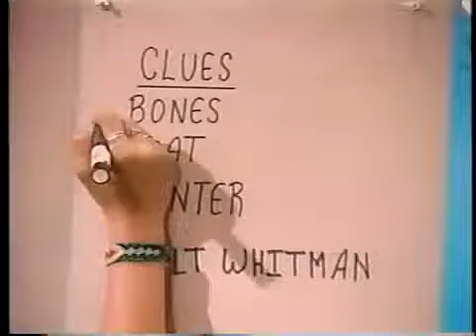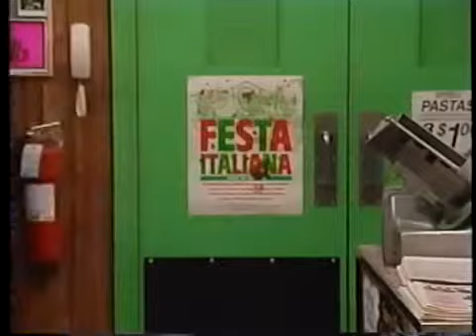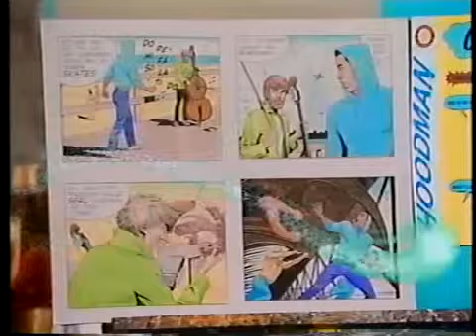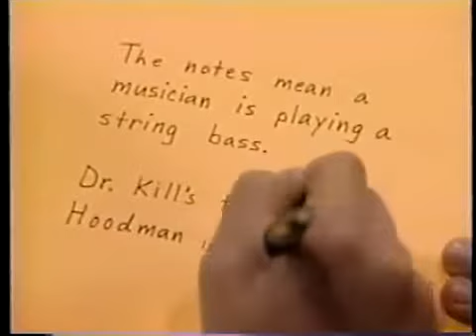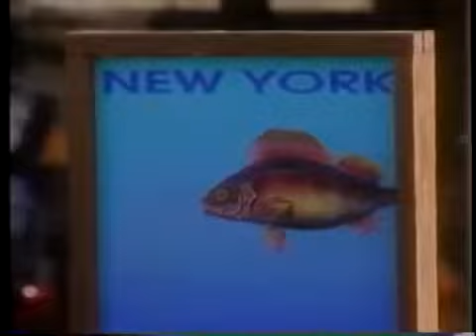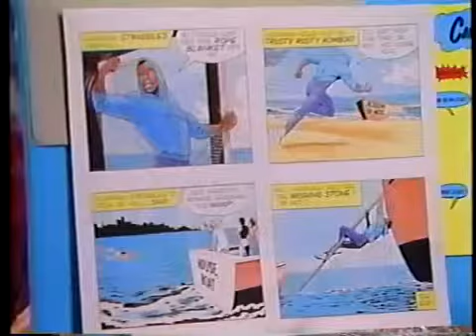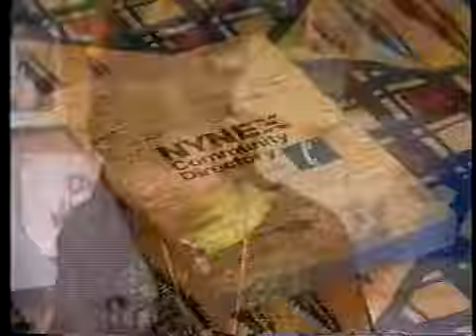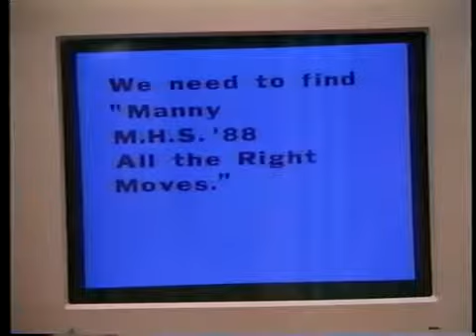Ghostwriter Into the Comics Episode 3